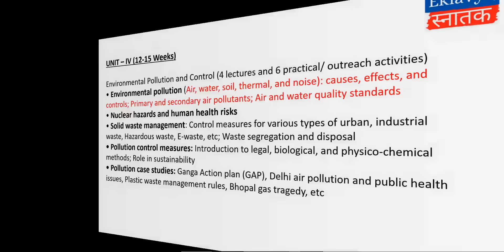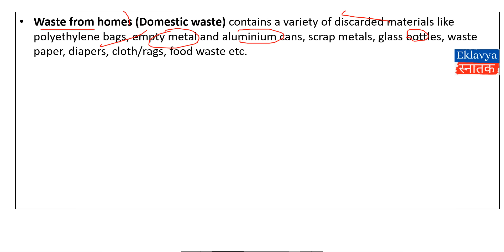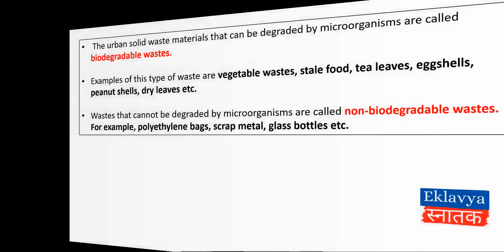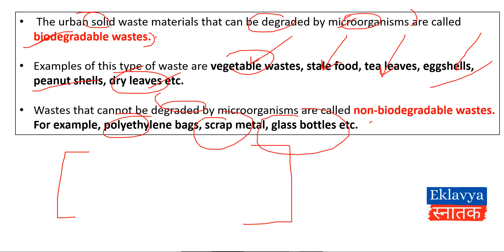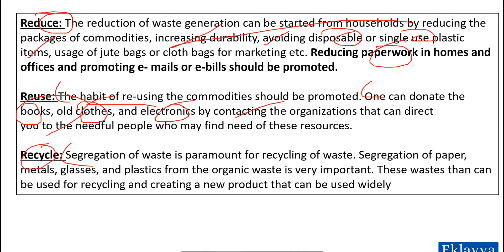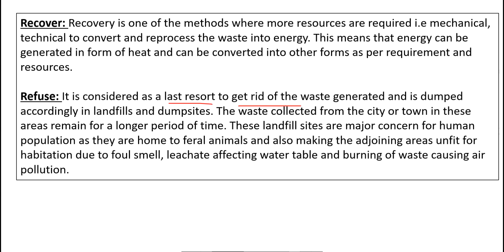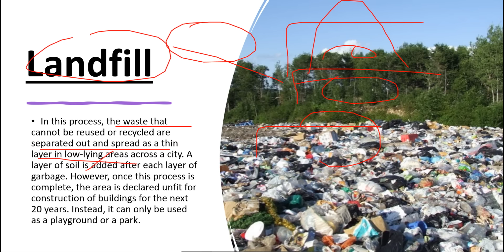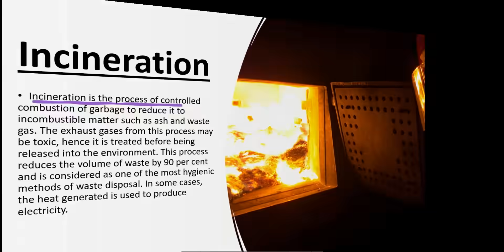Environmental Science EVS Unit 4 ( Part 3) Solid Waste Management BA AEC semester 1 DU SOL NCWEB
Dear Students Is video Me hum SOL DU / NCWEB / DU Regular ka new Course dekhne wale hai.
aaj hum B.A Hons.  / B.A Programme  ka subject  environmental studies AEC  ( AEC )
 ki UNIT 4 ( part 3 ) karne wale hai .

unit  4 Solid Waste Management
EVS BA programme and Hons

1) Solid waste management
2) sources of solid waste
3) landfills
4) composting
5) incineration
6) reduce
7) reuse
8 ) recycle
9) recover
10) refuse
11) 5R Principles